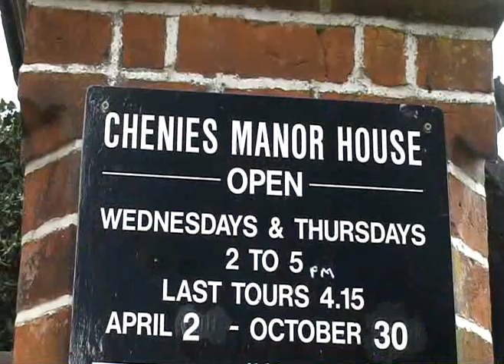Chenies Manor Plant Fair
Historic and enchanting Tudor Manor House, set in the charming estate village of Chenies in Buckinghamshire holds it's annual Plant Fair 20.07.08 Just across the County border from Rickmansworth.